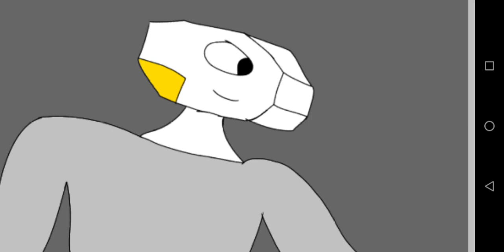детство ЛЕВИАФАНА (часть 5) встреча ЛЕВИАФАН с Марсом